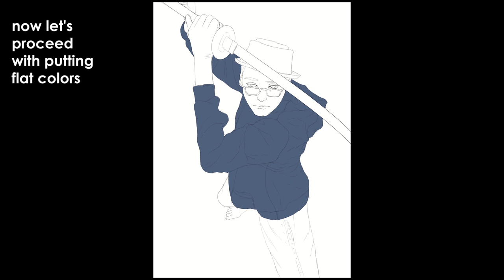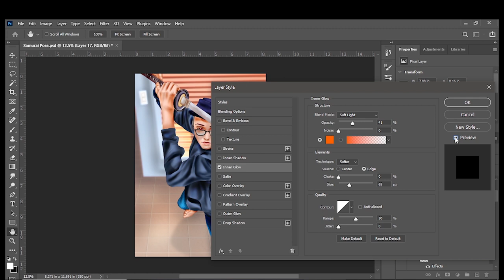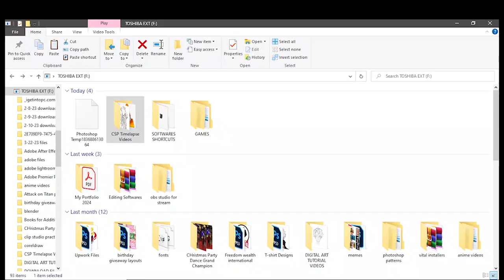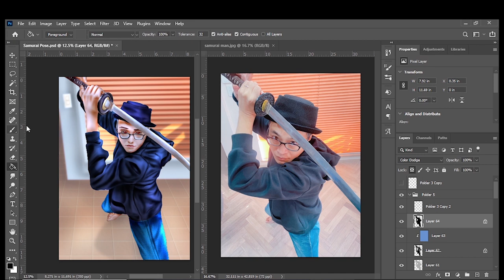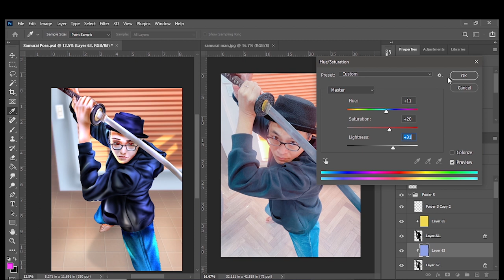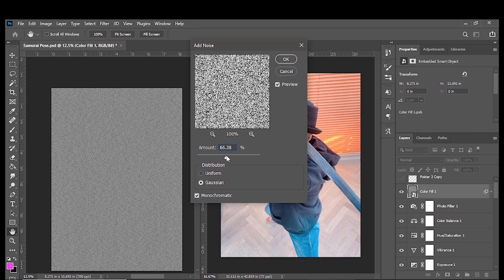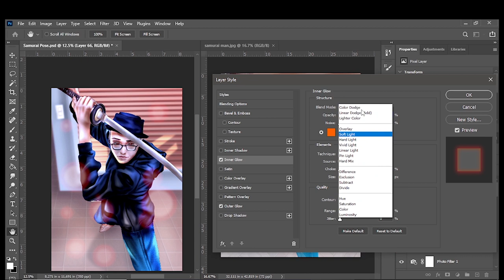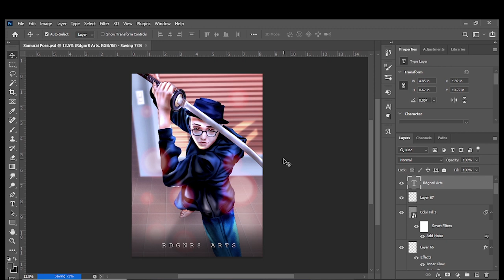Naoki Saito Fanart Pose - Full Process | RDGNR8